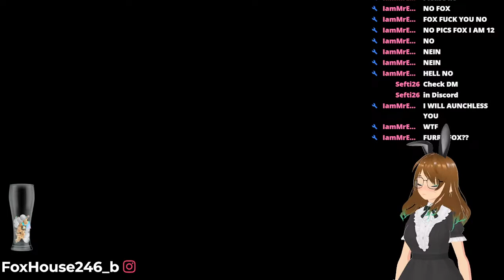Lets rob da bank! | PayDay 2 LIVE(stream recording)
Hayoo guys! welcome to my stream!!🤗
and if you are new say hi in the chat!!
rules!☠
-No spamming!(doesn't matter if its letters, words, emojis of some kind)
-Talk respectfully to everyone!( if there is a problem talk to me or one of the mods)
-No Doxing of some kind or giving NSFW stuff!!
-Anddd have fun! :)
here is donos(no need to donate if you cant and all the money will go for the channel)!

bye guyss!